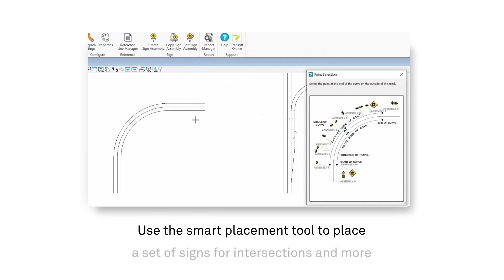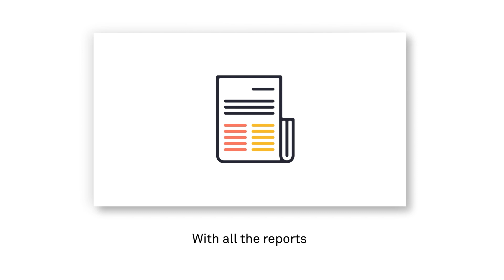MUTCD Traffic Signs and Pavement Markings All in One App - GuideSIGN® PLUS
Meet transportation expectations for your road design with a CAD software that simplifies monotonous tasks. Get MUTCD traffic signs and pavement markings all in one app. Design with consistency and stay in compliance with our GuideSIGN® products.

Whether you’re working on traffic sign design, complete street improvements, road dieting, restriping projects and more, GuideSIGN’s suite of software products offers 3 solutions to meet your needs:

GuideSIGN – Automate the creation of roadway signs with panel styles, text fonts, symbols, and more in minutes.

GuideSIGN SIGMA – Create sign groupings, view road layouts in 2D and 3D and complete projects with the pavement marking module.

GuideSIGN PLUS – Design traffic signs for roadways and greenways, and other projects using the best of GuideSIGN & GuideSIGN SIGMA combined into one.